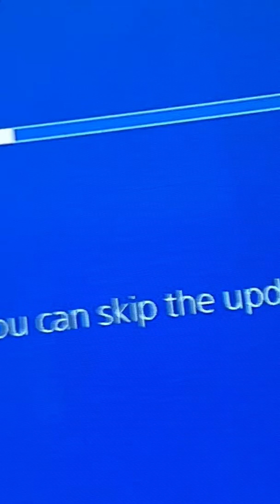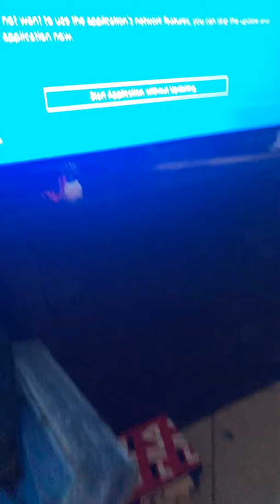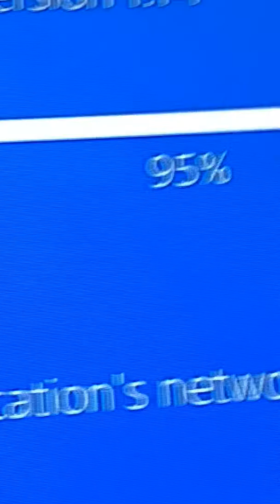August 24, 2018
Tino’s trip